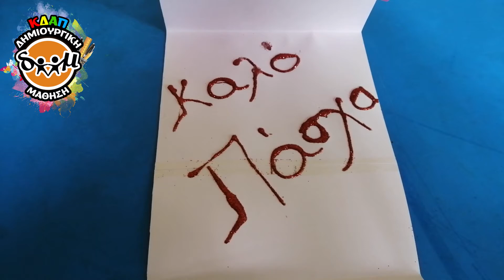ΚΔΑΠ ΔΗΜΙΟΥΡΓΙΚΗ ΜΑΘΗΣΗ - ΠΑΣΧΑΛΙΝΗ ΚΑΡΤΑ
Παπακαρμέζη Σοφία & Ρουμάνη Όλγα